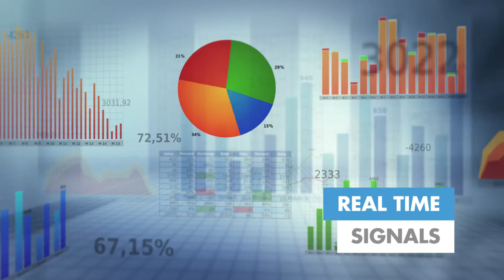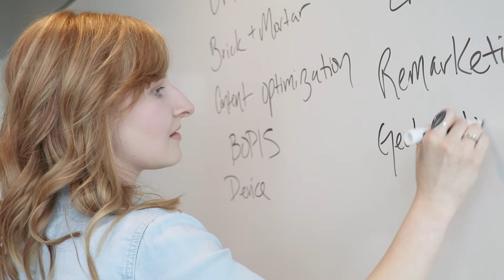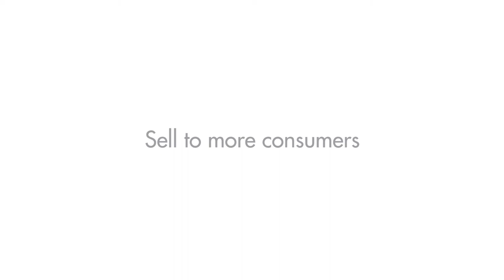Digital Marketing Rockstars: Courtney | ChannelAdvisor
Meet Courtney: She's a yoga teacher, dog lover, concert enthusiast and a member of our award-winning Digital Marketing Managed Services team.